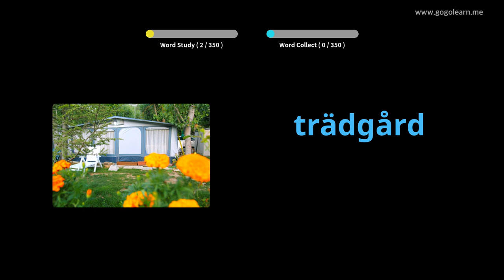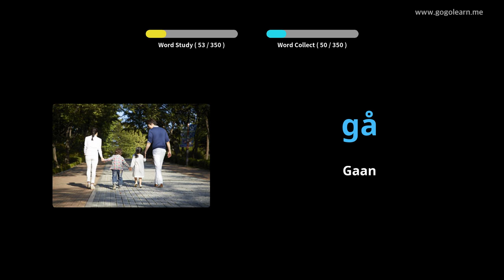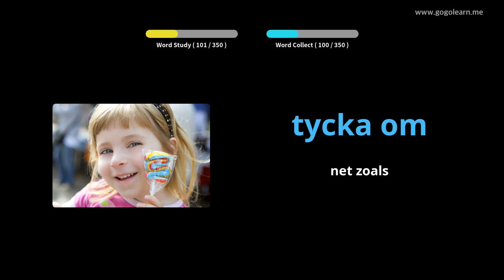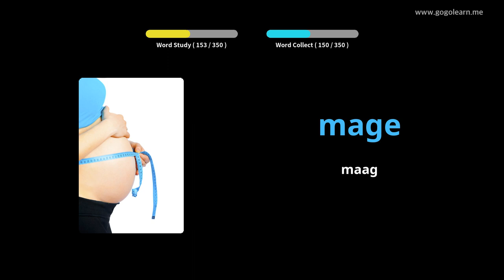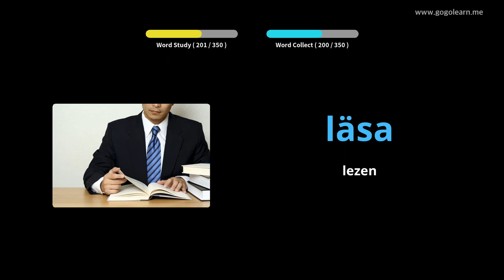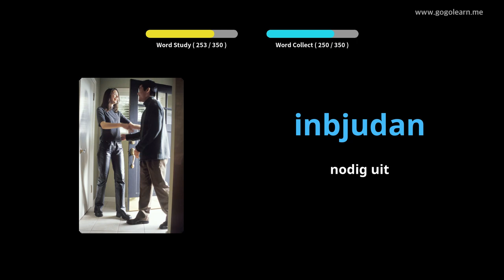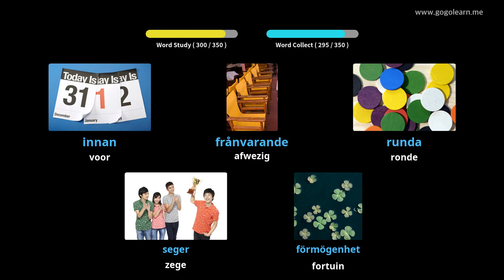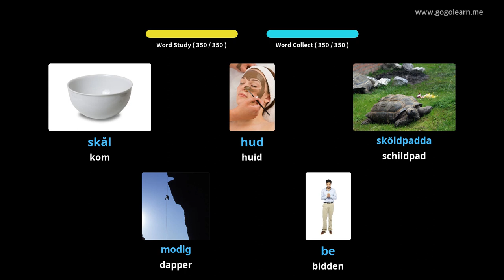Zweeds Leren Door Middel Van Foto's |Zweeds woordenschat Basis Kinderen | Golearn